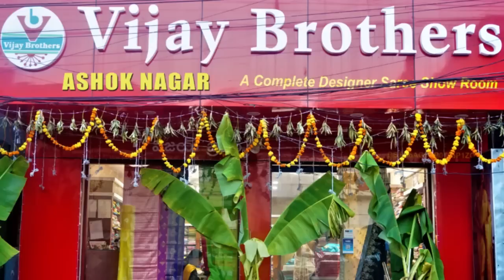Latest Collections In Kora Silk Designed Sarees | EP964 | ASHOKNAGAR BRANCH | 70933 70882